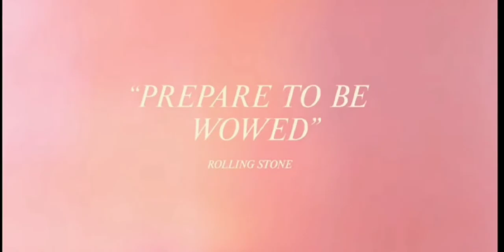VOX LUX 2018 Movie Official Trailer